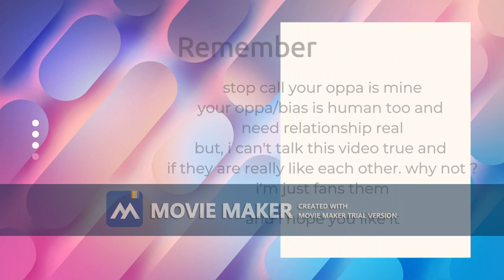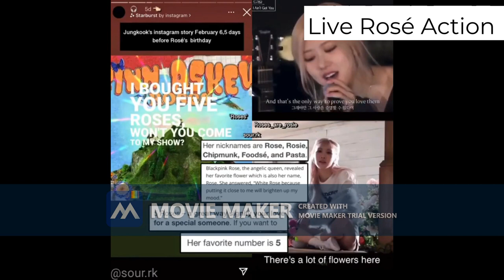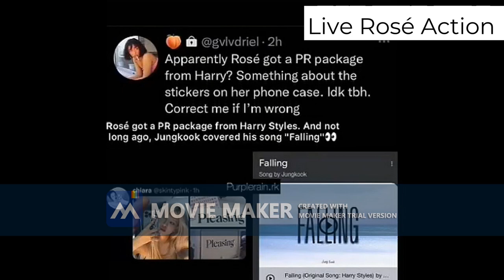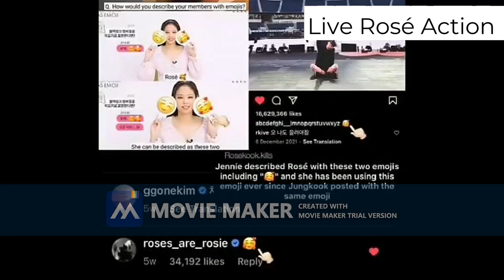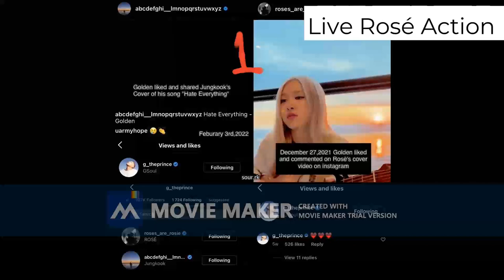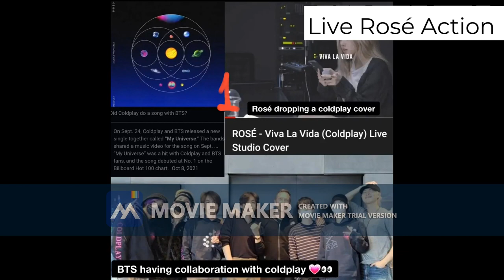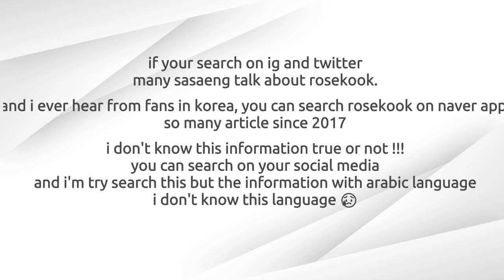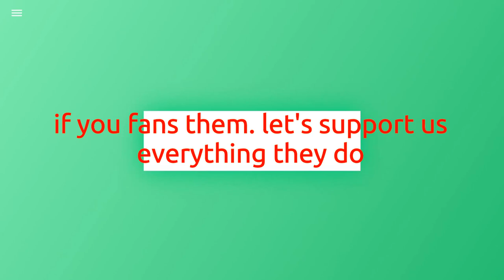Rosekook moment from 2016 until 2022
people say " the relationship is real when you see the interaction but i don't know this information because I can't see real interaction with my eyes. sasaeng say " this moment is real " but i don't have imagine, i just get information from army, fanse, k-fans and sasaeng. I'm just get little information so i post this. i hope you like it.

NB : if this information real or not, please support them because they are human too and need some love and support like a fans so don't call them your mine ..

THANKYOU EVERYONE .